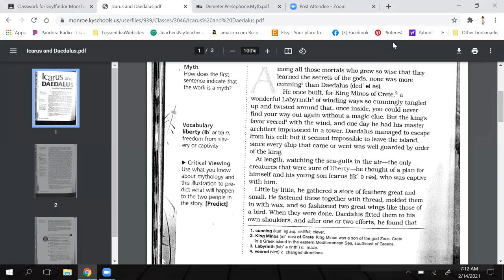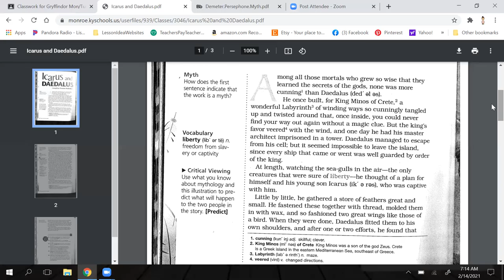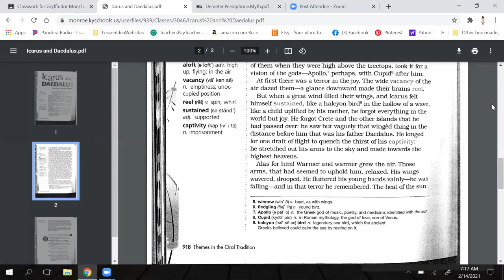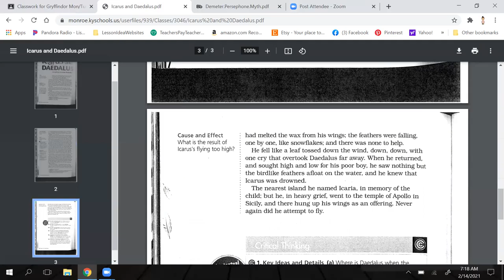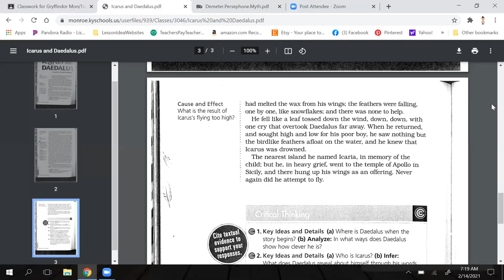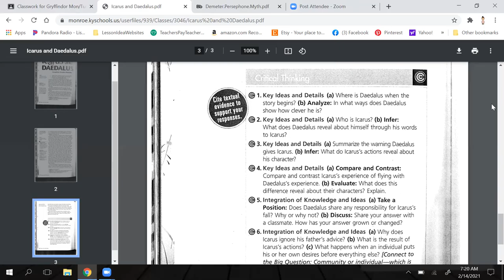Icarus and Daedalus read aloud, vocabulary, and questions